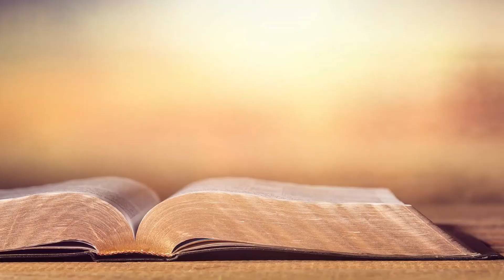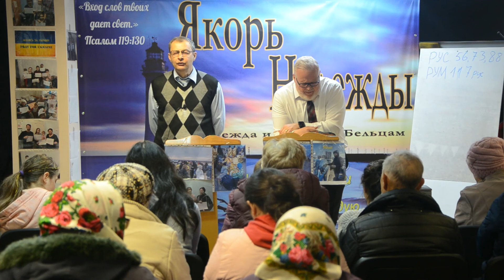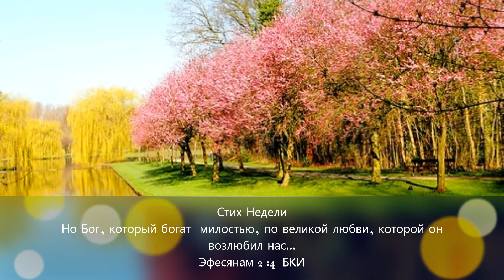Paid In Full - Exodus 30; Оплачено Полностью - Исход 30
Pastor Paul Hamilton, 10 April 2022, Bălți, Moldova